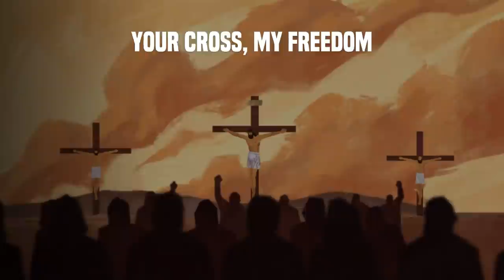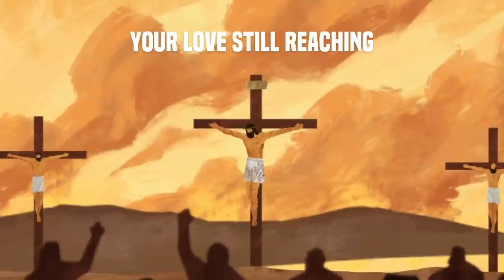Because He Lives | Resurrection Sunday | Pastor Anthony Martinez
Because He Lives, we can face tomorrow. All our fears are gone. Certainly, life is worth living because our King is alive.